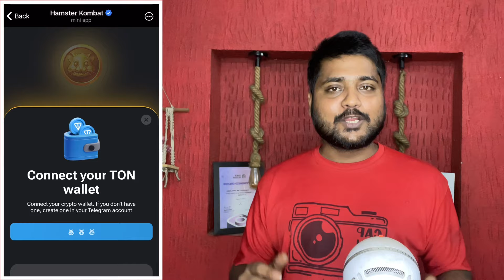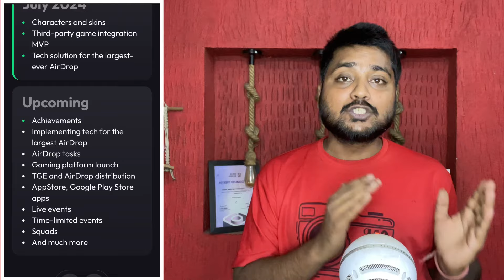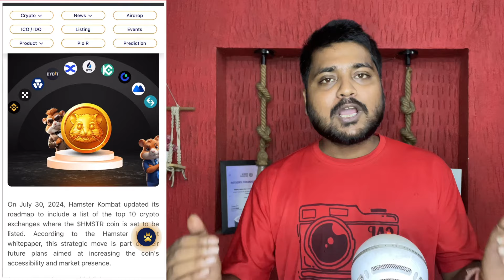hamster kombat airdrop date announcement 😍 hamster kombat airdrop kab aayega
suggested videos….

Hamster Kombat 29 july Mini Game Puzzle Solved 🔥 Only 20 Sec | hamster kombat today mini game solve

related questions…..

hamster kombat airdrop date announcement

hamster kombat airdrop kab aayega

hamster kombat airdrop withdrawal

hamster kombat airdrop withdrawal kab hoga